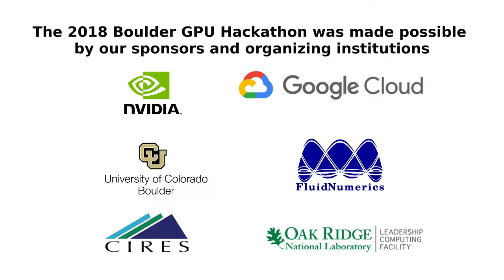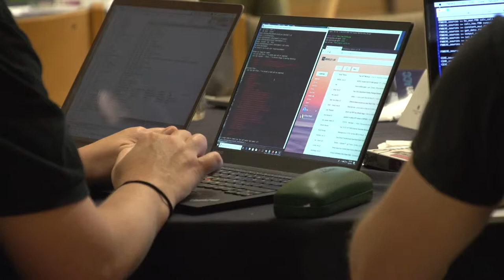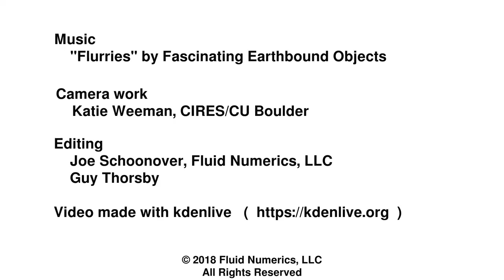2018 Boulder GPU Hackathon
The 2018 Boulder GPU Hackathon brought together 66 developers from universities, national laboratories, and private industry to port and optimize HPC applications for GPU acceleration.

Video footage was recorded by Katie Weeman at the Cooperative Institute for Research in Environmental Sciences.

and was download from the

The track "Flurries" was released on the album "elahoo".

Video editing and producing was done by Joseph Schoonover at Fluid Numerics, LLC and Guy Thorsby.